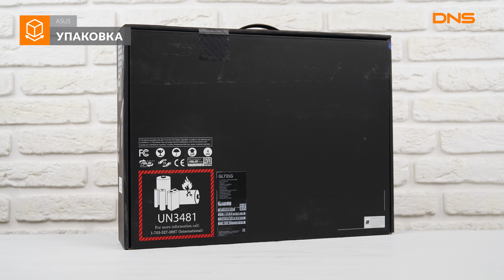Распаковка ноутбука ASUS ROG Strix GL731GV-EV115 / Unboxing ASUS ROG Strix GL731GV-EV115